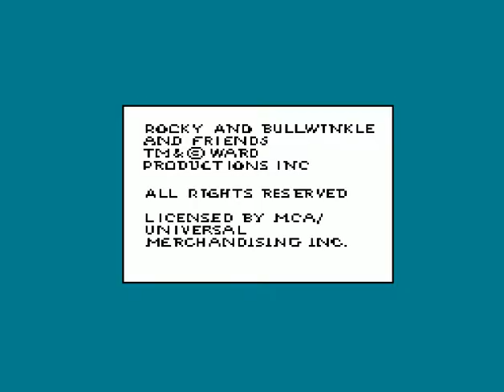The Adventures of Rocky and Bullwinkle and Friends NES Famicom Demo Usa